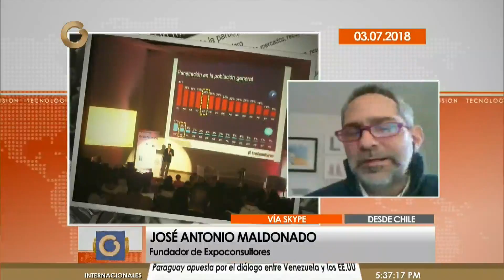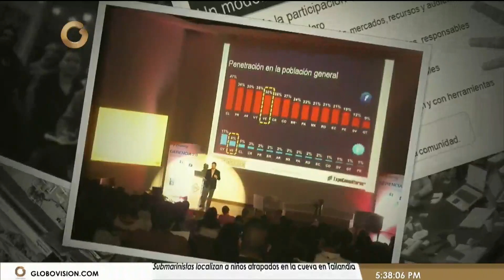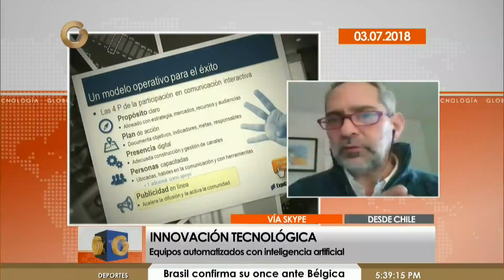Conoce el proyecto Expoconsultores de un venezolano en Chile (1/3)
La tarde de este jueves, el programa televisivo Noticias Globovisión Tecnología estuvo enfocado a fundador de ExpoConsultores y su fundador José Antonio Maldonado para conversar sobre el emprendimiento.